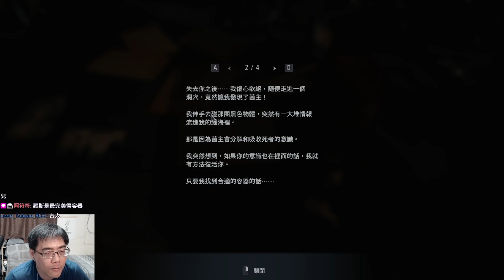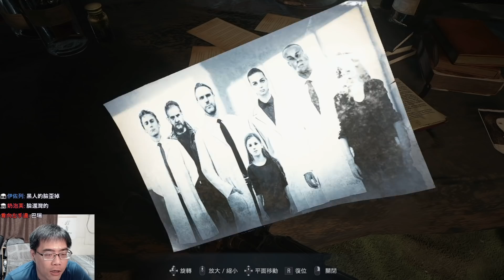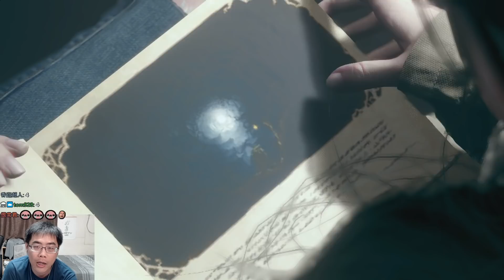《惡靈古堡8：村莊》伊森靠著意志力撐到最後！在巨大黴菌絕境中與大魔頭菌主對決！【阿津】Resident Evil Village part.8 (米蘭達boss戰結局)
在伊森倒下後，克里斯開始突擊村莊，所到之處已經被巨大黴菌佔領，他一路殺進菌主所在地，並安裝了N2炸彈，並且發現了關於米蘭達找到菌主並進行改造、把村民當成實驗體的研究紀錄。
惡靈古堡8代的故事故事發生在7代的幾年後，一個有女巫與狼人出沒的村落。描述前作主角伊森與妻子米婭在逃離達爾維鎮後的發展。心神不寧的伊森因克里斯的震驚行為而要尋求答案，最終在一個神秘的村落裡尋找他。